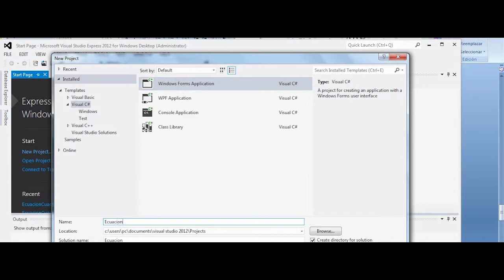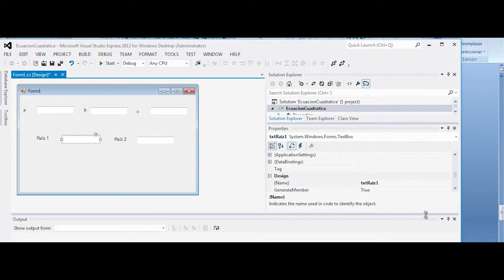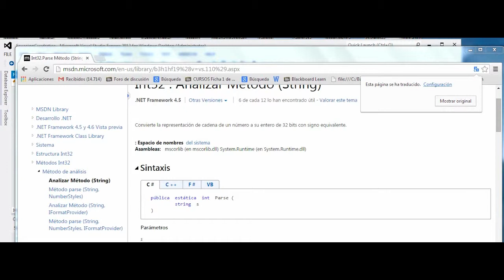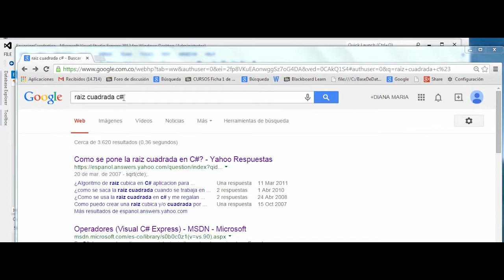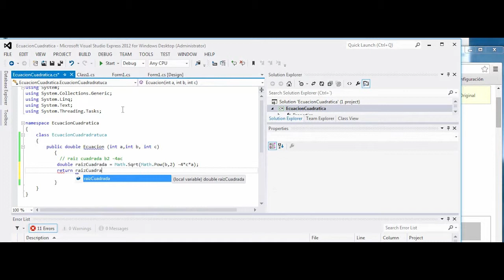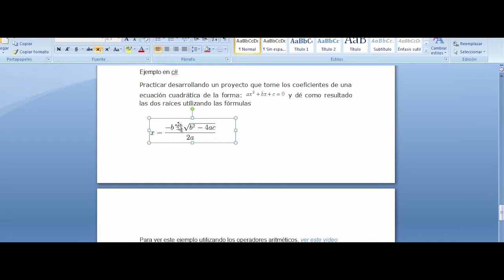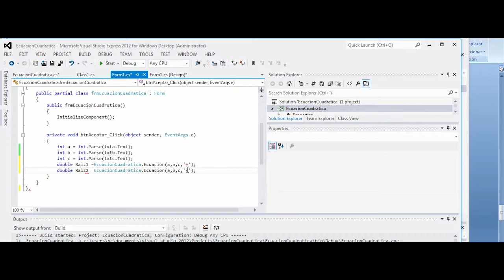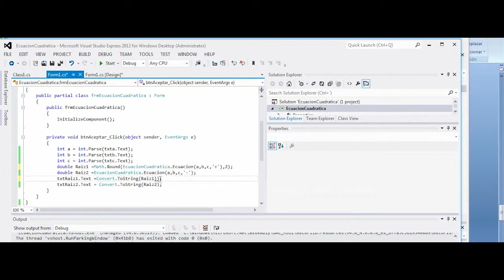Herramientas de programación - ecuación cuadrática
Realización de una ecuación cuadrática programada en el lenguaje de programación orientado a objetos csharp (C#).

DIANA RICO
Docente

Coordinador

2015